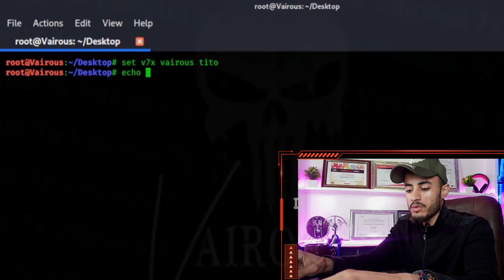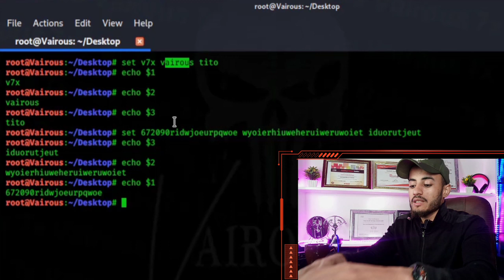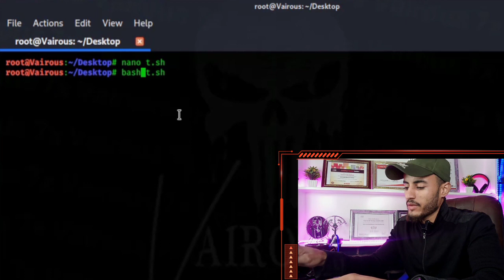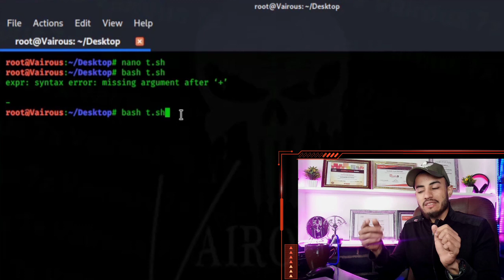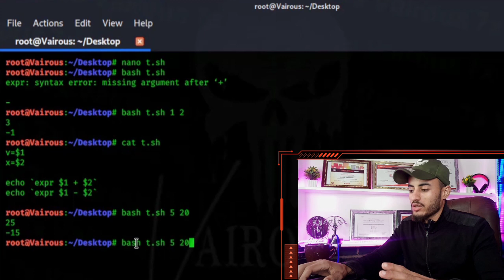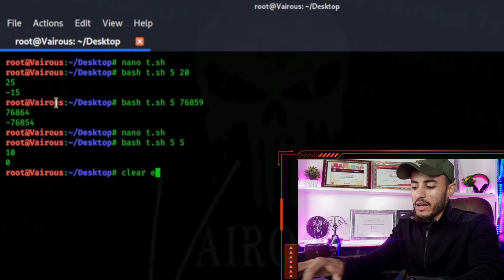شرح اداه Set وطريقة تجربه السكريبت بدون فتحه بسهوله - Bash Position Variables